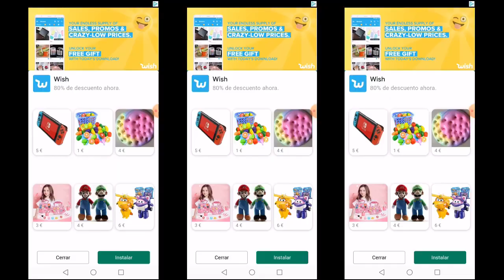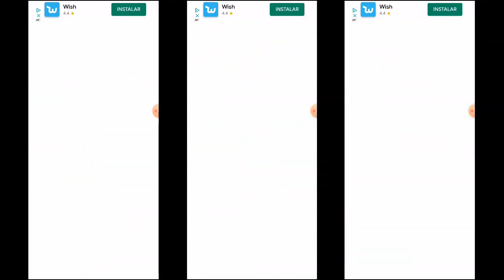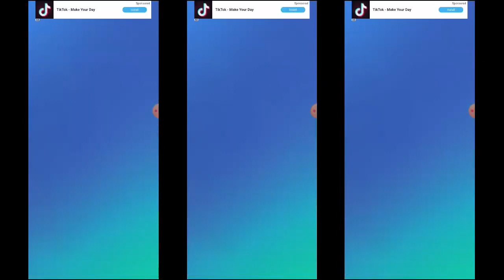Jugando My Talking Tom 2 Rutina Diaria para el Gato